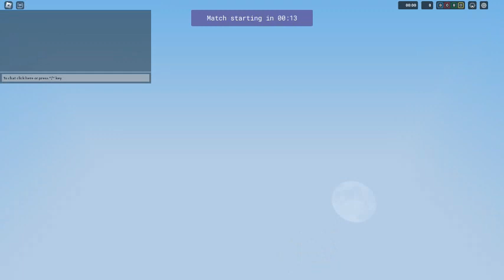Hi guys today ill be playing (Roblox Bedwars ) pt1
sorry for not aploding in a while